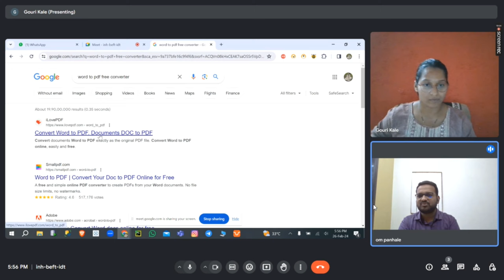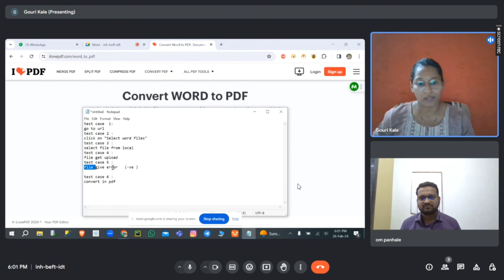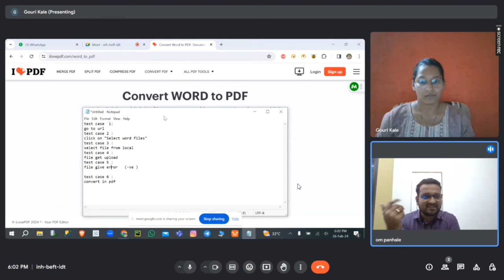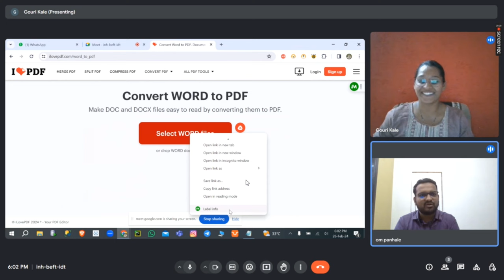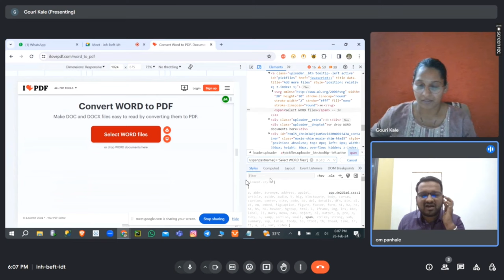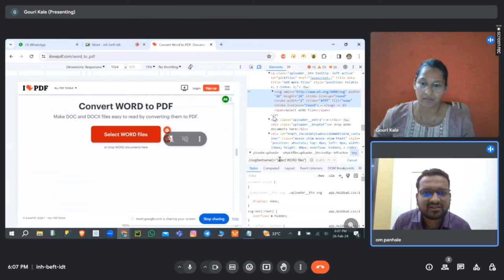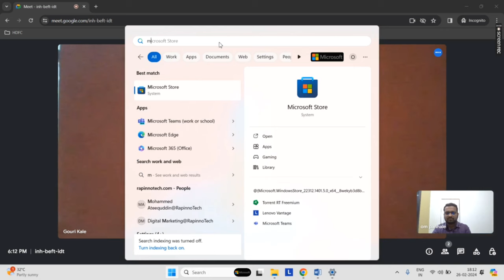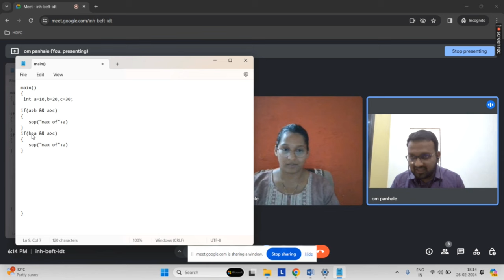3 to 4 YOE Software Testing Interview | Manual & Automation Experienced Interview Questions | QA Job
3 to 4 YOE Software Testing Interview | Manual & Automation Experienced Interview Questions | QA Job

Software Testing Interview Questions & Answers | Experience QA | Manual & Automation Testing |QA Job
Software Testing Mock Interview | Manual Testing Interview Questions for Experience | QA Interview

In this Manual & Automation testing mock interview, you will learn how to answer interview questions for Experience. I will be interviewing one of my YouTube subscribers who is working as an tester with 4 year of experience

Welcome to Nagarkar Youtuber.
My name is Pradip Khedkar, I am a Security Engineer by profession 👨🏻💻 . I am from a small village "Agaskhand" which is located in "Pathardi" taluka. So basically, I am from Ahmednagar (Maharashtra) and I like making videos in my free time as a hobby. I am trying to collect some memories to look back & helping to the job seekers .